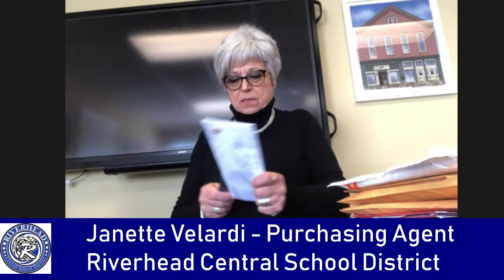RCSD Bid Openings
RH22-005             Snow Removal
RH22-006             Masonry and Related Site Work
RH22-007             Health and First Aid Supplies